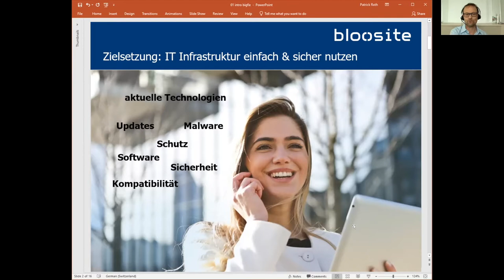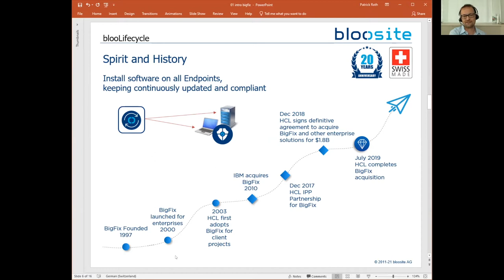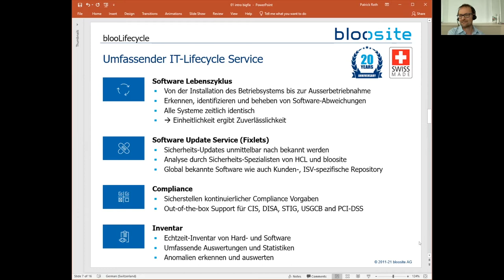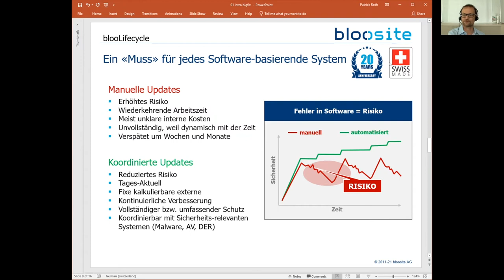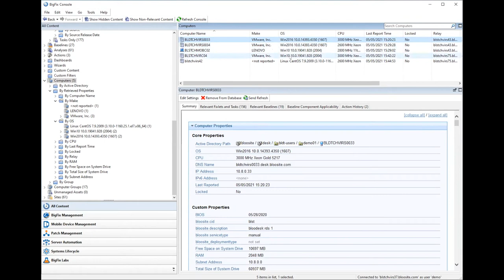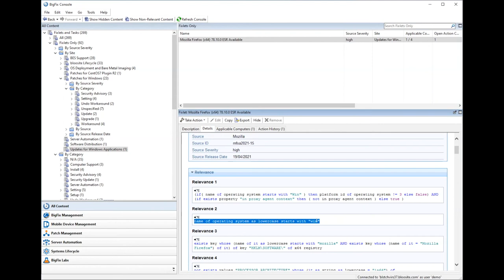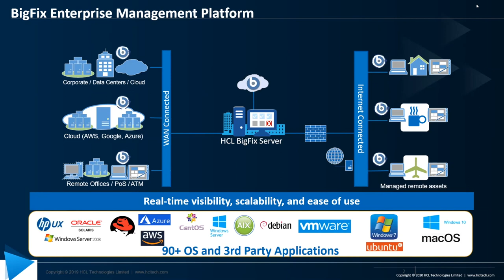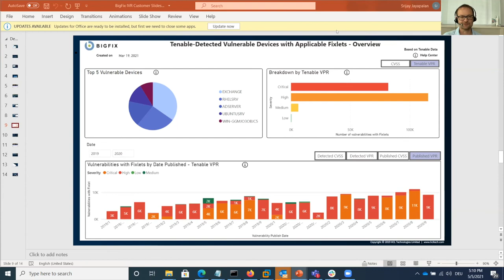Einführung in HCL BigFix – Endpoint Management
Die BigFix Endpoint Management Plattform bietet Funktionen, um den Lebenszyklus von IT-Geräten in Ihrem Netzwerk zu verwalten. Probleme können in Minutenschnelle auf allen Endgeräten mobil, physisch oder virtuell – gefunden und behoben werden. Und dies mit einer «Erfolgsrate von 98%».

Dazu hat Patrick Roth (bloosite) mit Support von HCL einen DNUG Deep Dive gehalten und mehr zum Thema BigFix berichtet. Aus 2,5 Std. Workshop haben wir nun die Highlights in knapp 30 Min. zusammengefasst.